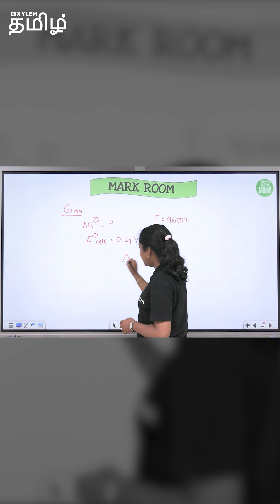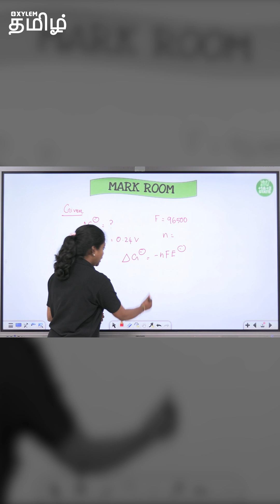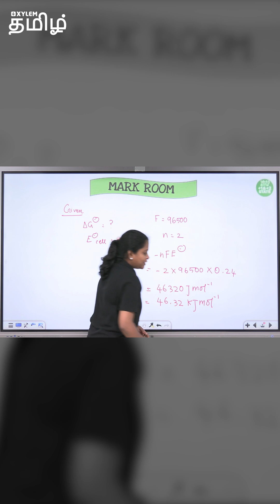📑MARK ROOM🔥Unit 9- ELECTROCHEMISTRY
In this MARK ROOM session, we cover the most important concepts from Unit 9 – Electrochemistry for Tamil Nadu State Board Class 11 & 12 Chemistry.
Topics include Galvanic cell, Electrolytic cell, Nernst equation, EMF, standard electrode potential, and key exam-focused questions explained in simple Tamil.

Xylem Learning is the fastest-growing learning platform, and it has been at the forefront of preparing students to achieve their goals of cracking medical and engineering entrance exams. Kerala’s fastest-growing ed-tech company has partnered with popular ed-tech firm Physics Wallah (PW). Their partnership is a testament to their aligned mission of making quality education accessible throughout India.

Xylem’s state 12 Tamil is designed to make the best online state board Class 12th training accessible for the Medical and Engineering Aspirants of Tamil Nadu. We offer free classes in all subjects, including Biology, Physics, Math, Chemistry, etc., by adhering to quality. The learners can also get clarification on doubts through live chat during live classes. Students will also have access to both live and recorded classes.
Our expert teachers bring their experience and expertise to every lesson, using the latest technology and teaching techniques to help you learn faster and achieve your academic goals. They will also discuss Board, NEET, and JEE test hacking techniques and tricks, allowing students to confidently face the exam. We strive to offer comprehensive learning resources to students and Tamil state Board books for Class 12th Students to make them understand the concepts very well.